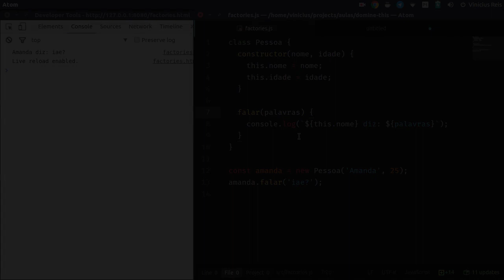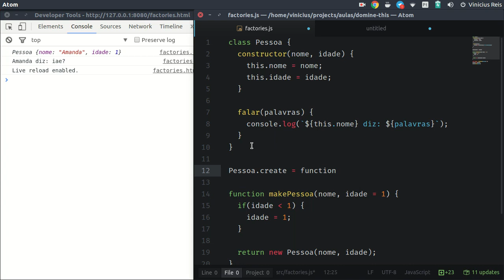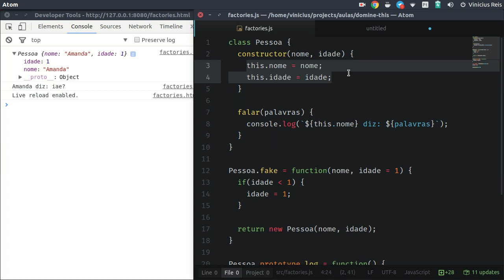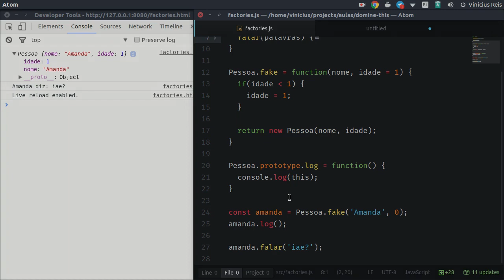11 - Factories - Parte 02 - Domine this - Entenda JavaScript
Uma outra abordagem para construir objetos, além de evitar alguns problemas...